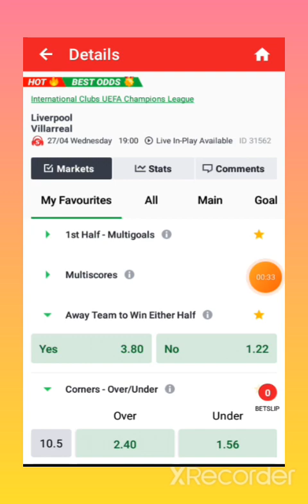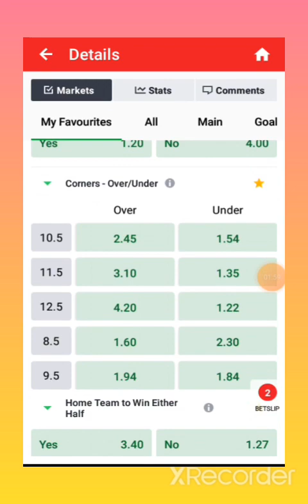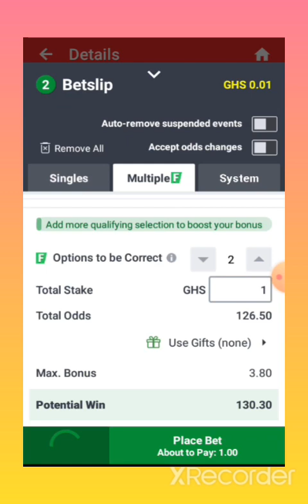Sure Bet Correct Score for Today 💯🇬🇭 1037+ ODDS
Correct Score $💯